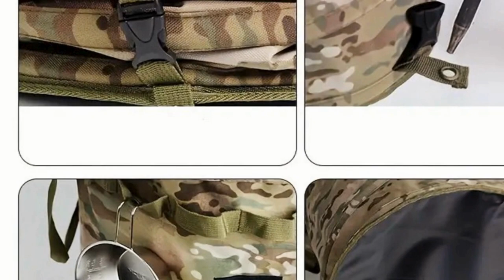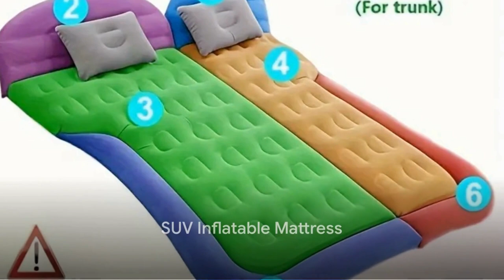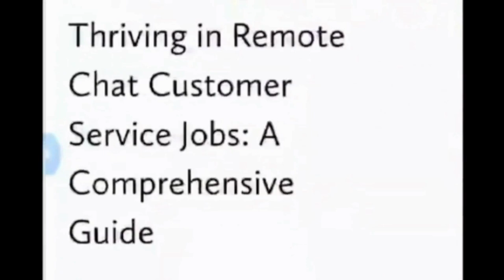10 Must-Have Camping Essentials for Your Next Adventure!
Get ready for your next outdoor adventure with these top 10 camping essentials! We've curated a list of must-have items that will make your camping experience more enjoyable and convenient:

Portable Collapsible Rubbish Bin: Keep your campsite clean and organized with this handy rubbish bin. It features a zipper and lid for easy use. Price: $29.97.

Aluminum Camping Cooking Set: This lightweight cooking set includes a pot, pan, and teapot, all packed in a storage bag. Perfect for outdoor cooking while camping or hiking. Price: $23.78.

Plus Size Women's Comfort-Fit T-Shirt: Stay comfortable and stylish with this t-shirt featuring a camping life motif. Ideal for casual outdoor activities. Price: $6.79.

Portable Toilet Kit with Pop-Up Privacy Tent: Ensure hygiene and privacy with this 12-pack portable toilet kit. Includes a pop-up privacy tent, liquid waste gel bags, and a portable shower. Price: $57.48.

Foldable Storage Box with Lid: Keep your belongings organized with this sleek and versatile storage box. Perfect for home, car, or outdoor use. Price: $24.40.

Outdoor Seasoning Kit: Enhance your outdoor meals with this compact 7-piece seasoning kit. Comes with a carry bag for convenience. Price: $11.98.

Instant Pop-Up Tent: Set up camp quickly and easily with this pop-up tent. It's windproof, waterproof, and UV-resistant, perfect for couples. Price: $43.49.

Camping Sleeping Bag: Stay warm and comfortable while camping with this thickened warm sleeping bag. Suitable for camping, mountaineering, and outdoor travel. Price: $16.88.

SUV Inflatable Mattress: Turn your SUV into a comfortable sleeping space with this inflatable mattress. Comes with an electric air pump for easy inflation. Price: $46.48.

Outdoor Collapsible Bucket: This portable bucket serves as an ice bucket or drain basket, perfect for camping and fishing trips. Price: $10.98.

Whether you're a seasoned camper or new to the outdoors, these essentials will ensure you have a comfortable and enjoyable camping experience!

Save an extra 30% by using code ach344060